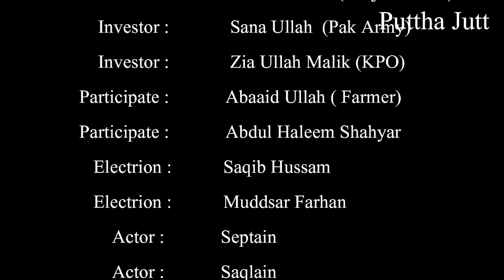Murgha choor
Funny